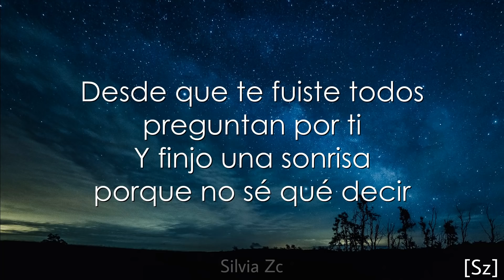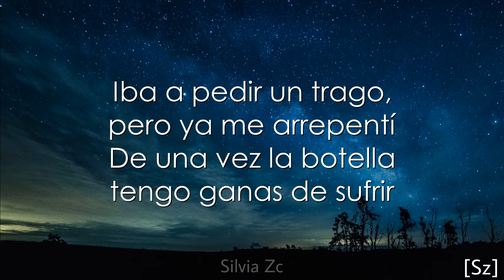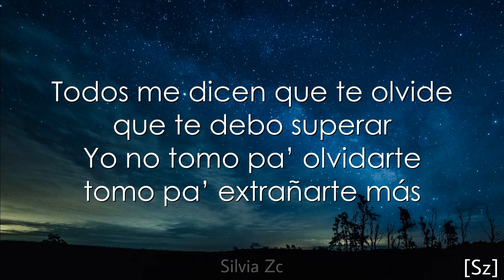Río Roma, Gerardo Ortiz - Por Ella Tomo (Letra)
LETRA:

Desde que te fuiste todos preguntan por ti
Y finjo una sonrisa porque no sé qué decir
Es muy evidente que tengo el corazón roto
Dicen que la tristeza se me nota hasta en las fotos

Iba a pedir un trago, pero ya me arrepentí
De una vez la botella tengo ganas de sufrir

Todos me dicen que te olvide, pero no me dicen cómo
Si fuera tan fácil ya hubiera encontrado el modo
De buscar otra persona que me llene de ilusiones
Pero siempre termino dedicándote canciones

Todos me dicen que te olvide que te debo superar
Yo no tomo pa’ olvidarte tomo pa’ extrañarte más
Piensan que yo me arrepiento por haberte conocido
No saben que tu recuerdo está pisteando aquí conmigo

El alcohol lo cura todo y aunque no fuera verdad
Por ella tomo

Y su recuerdo, sigue pistando conmigo
Ay, nomás mi Río Roma

Así es esto del amor compa, Gerardo
¡Salud!
¡Salud, échele!

Por ella tomo